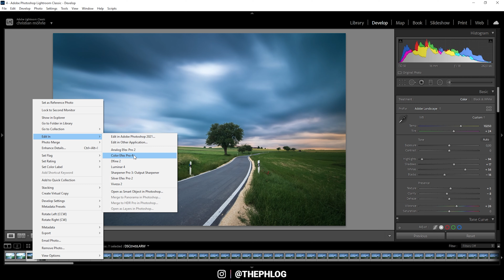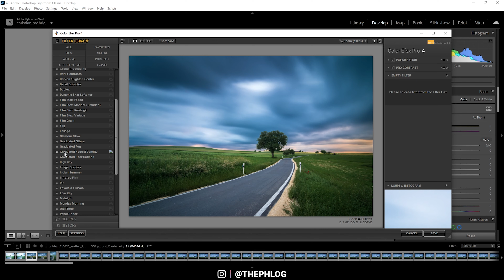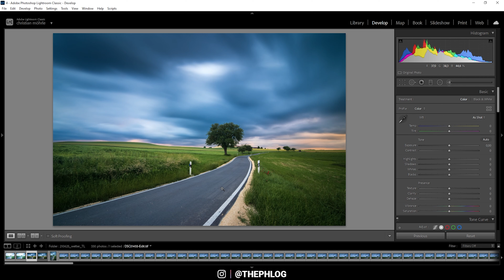Colorful LONG EXPOSURE Editing with Lightroom Classic | QE #344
In this quickedit Video I'm creating a colorful long exposure using Adobe Lightroom Classic for the post processing.

0:00 Intro
I wanted this image to have some more sunset colors in it, sadly the clouds blocked all the light. Instead I focused a little more on the foreground. One of the major goals was to also get a nicely exposed image as the original raw was quite dark.

0:17 Basic Adjustments
1:49 Local Adjustments
3:16 Color Grading